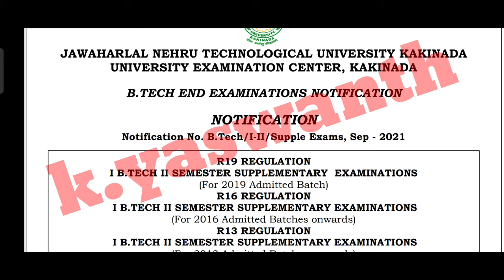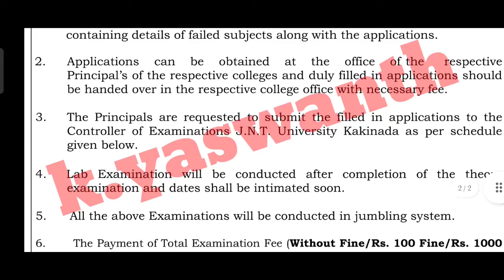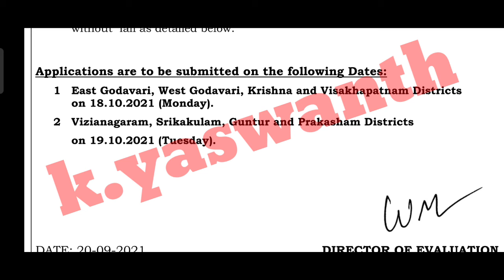JNTUK 2021 B.Tech 1-2 Sem Exam Notification Released/JNTUK Regular/Supply Exam Notification Released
Jntuk1-2ExamNotification